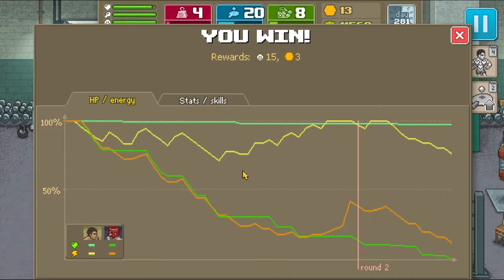Let’s Play Punch Club Episode 32 Finale